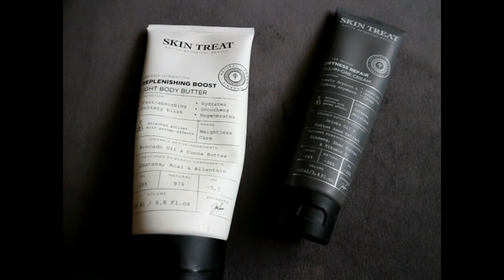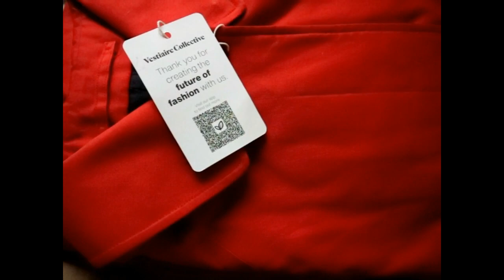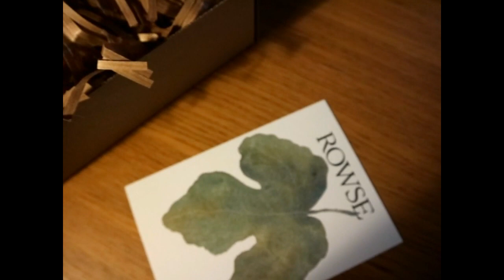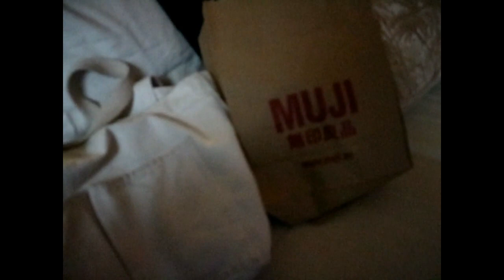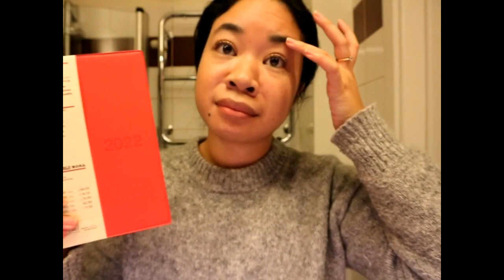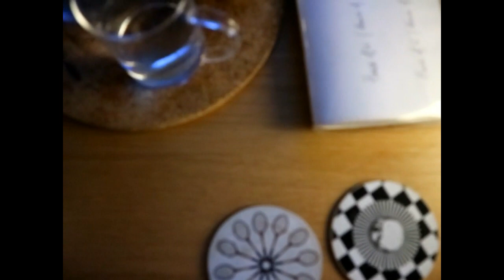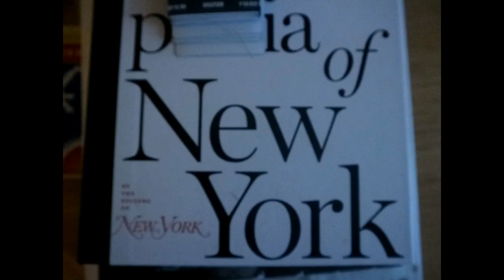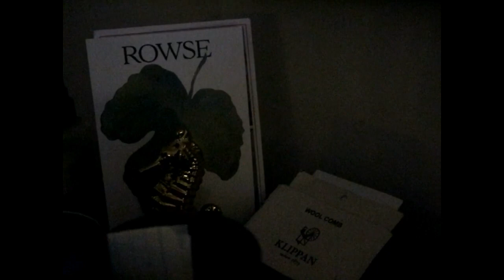what i (was) will be wearing this fall/winter (burberry,gucci beauty,uniqlo)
hi, bits of this fall.

see you next (english) vlog,

Lorraine

fashion
grey blazer 'parker', house of k / house of r
trousers, h&m
coat, burberry (vintage)
trousers, zara
trenchcoat, zara (old)
sneakers, superga
sweater, adidas (old)
boots, zara (old)
tote, muji
grey cap, weekday (old)
scarf, uniqlo
white logo turtleneck, house of k / house of r
blue cardigan, zara (old)
pearl necklace, topshop (old)
white trousers (organic), mango (old)
knitwear, monki (old)
fleece vest, uniqlo

makeup/skincare
setting powder, gucci
glosses, nyx (praline)
face tools, rowse
lipbalm, burts bees
scrunchie, zara (old)

other
planner, muji
scented candle, sandlewood, muji

series
succession
ahs / american horror story

spots,
glashuset, stockholm